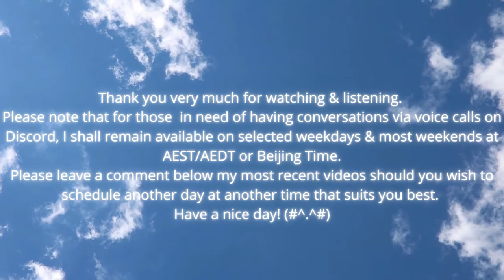Let's Read the Bible :The Epistles to the Thessalonians 1 & 2 KJV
Filmed at roughly 11:20pm 31/10/2020 at Beijing Time
or at about 2:20 am 01/11/2020 AEDT.